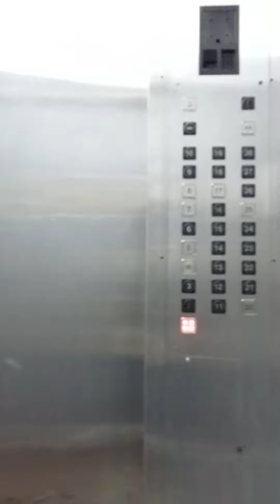Walk with me. 😊